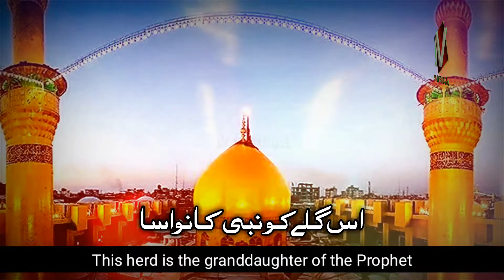Lyrics & Eng Subtitle | Muharam Special Whatsapp Status Video 2020 I Hazrat Imam Hussain (RA) Status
میں اپنے اس چینل پر اسلامک ویڈیوز ، محافل کی نعت ، حمد اور خوبصورت بیان اپلوڈ کرتاہوں
میرے اس چینل کو سبسکرائیب کریں

Releated Search:
IVofficial
IV
official
IVofficial Naat
IVofficial Bayan
IVofficial Kalam
IVofficial Mansehra
IVofficial New Video

Thumbs up and Share videos▪
LＩＫＥＣＯＭＭＥＮＴＳＨＡＲＥ_